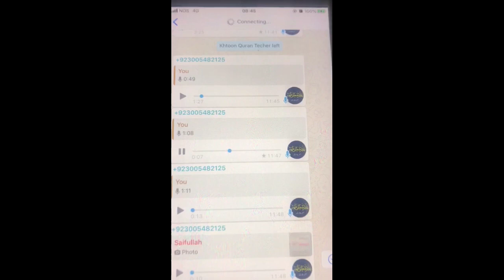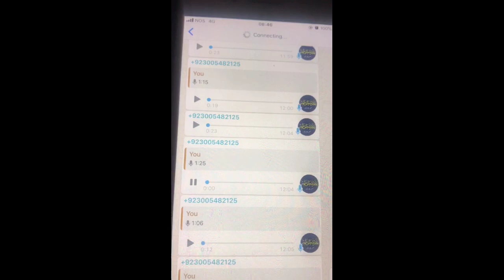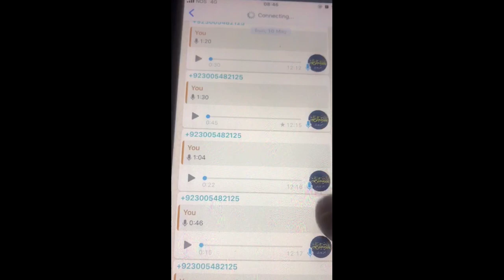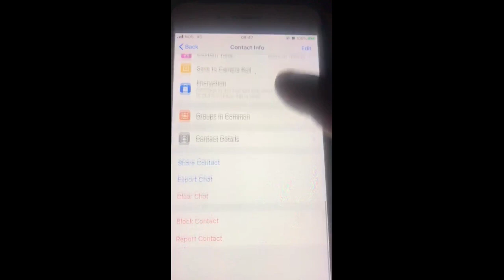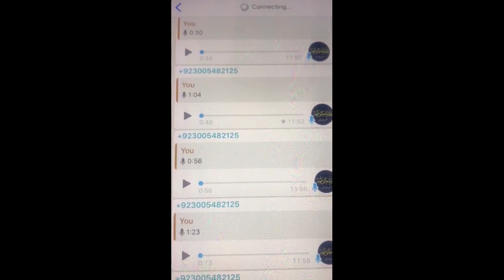ابو یحییٰ نورپوری اپنے استاد کے مناظرے سے مکر گیا لیکن ثبوت ہیں |Abu Yahya Norpori Ka Munazra#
ابو یحییٰ نورپوری اپنے استاد کے مناظرے سے مکر گیا لیکن ثبوت ہیں
|Abu Yahya Norpori Ka Jhooth BeNaqab hogia
Is video ko end Tak dekhen Abu Yahya Ka Jhooth pakra gia Sabooton k Sath